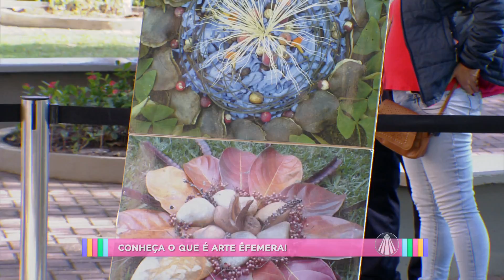Saiba mais sobre arte efêmera com Mirtes Pegorer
Rogerio Chiaravalli recebe a artesã Mirtes Pegorer para falar sobre a arte efêmera e como aproveitar dela. Confira!

REDE APARECIDA
A TV de Nossa Senhora